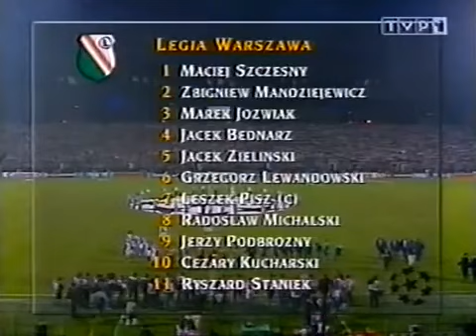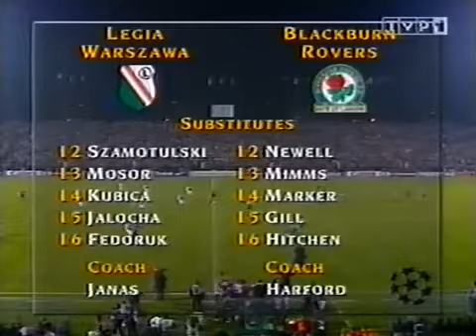Liga de Campeones 95/96: Legia Warszawa 1-0 Blackburn Rovers (18/10/1995). Narración en polaco.